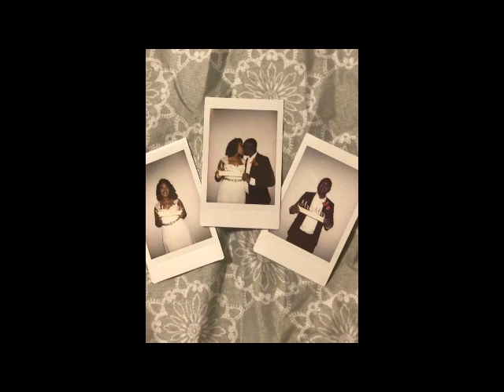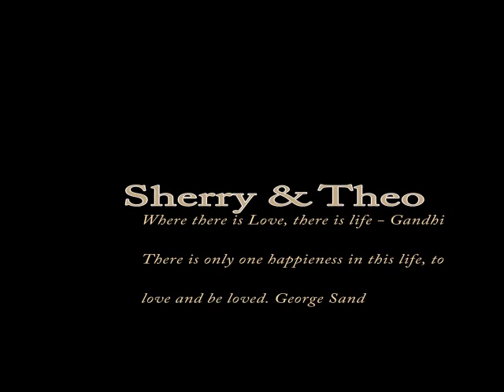Sherry and Theo Wedding